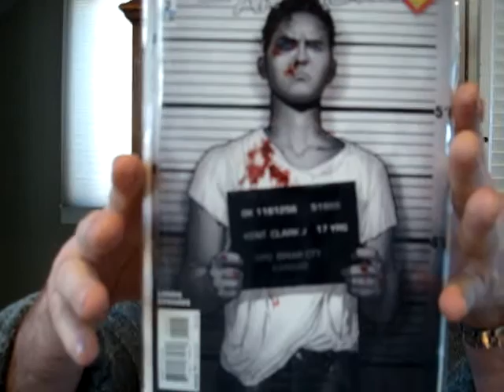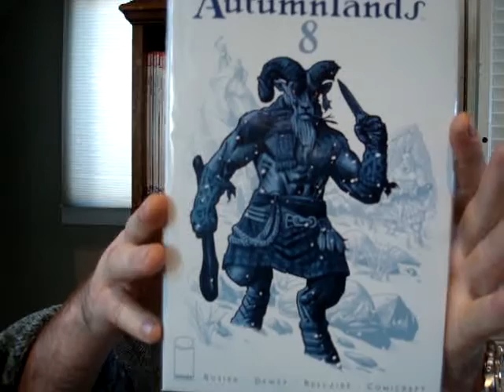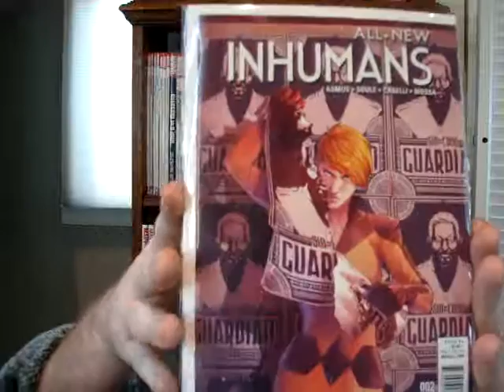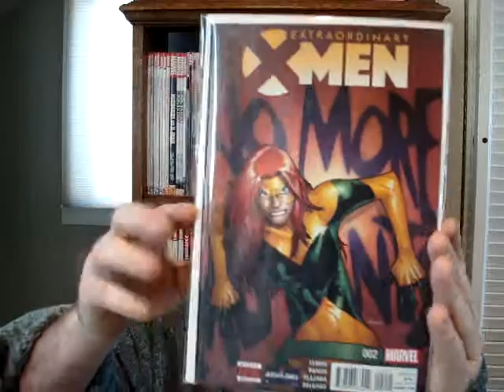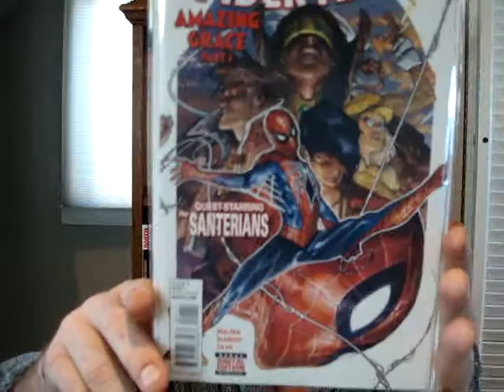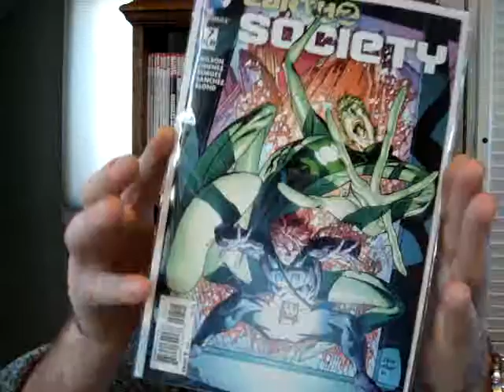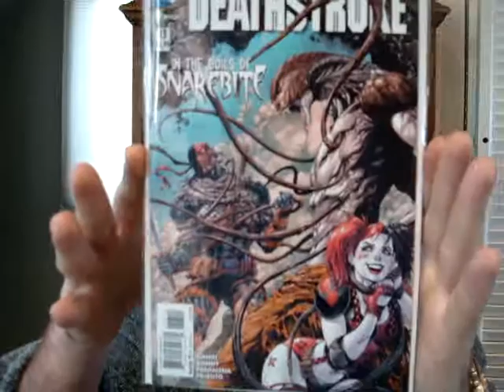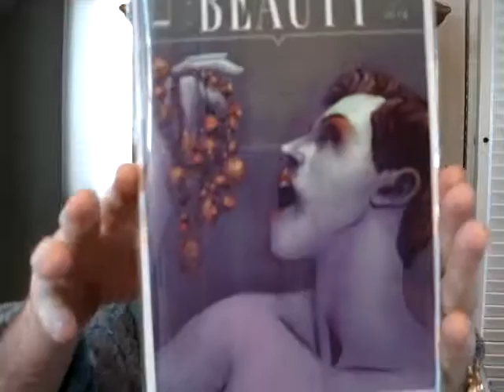The PK Comic Book 411 - Issue 20 (Best to worst format + Prize!)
!! Titles covered in this Issue, listed below chronologically !!
{will fill these in later)

DC COMICS -